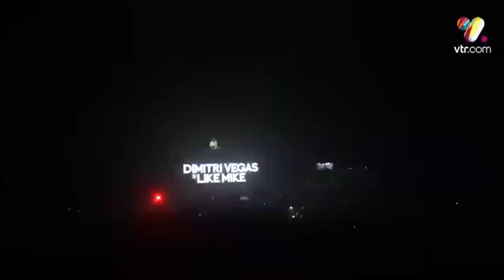ID "Oh"(New Song 2019) Dimitri Vegas & Like Mike Live "Lollapalooza 2019"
Thank you very much Family for all the support towards the channel.

The social networks of the channel

Muchas Gracias Familia por todo el apoyo hacia el canal